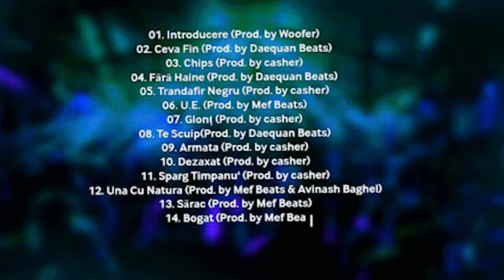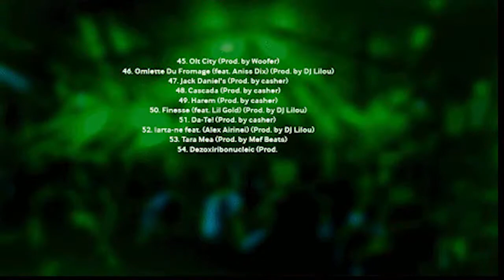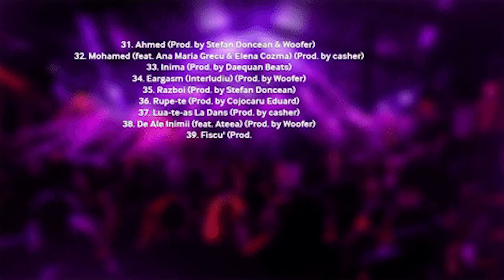Woofer - Iad (Audio)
ALBUM C.U.I 3 OUT

Text & Voce : Woofer
Instrumental : Lil Reject
Mix & Master : Woofer

TRACKLIST ALBUM :

01. Introducere (Prod. by Woofer)
02. Ceva Fin (Prod. by Daequan Beats)
03. Chips (Prod. by casher)
04. Fără Haine (Prod. by Daequan Beats)
05. Trandafir Negru (Prod. by casher)
06. U.E. (Prod. by Mef Beats)
07. Glonț (Prod. by casher)
08. Te Scuip(Prod. by Daequan Beats)
09. Armata (Prod. by casher)
10. Dezaxat (Prod. by casher)
11. Sparg Timpanu' (Prod. by casher)
12. Una Cu Natura (Prod. by Mef Beats & Avinash Baghel)
13. Sărac (Prod. by Mef Beats)
14. Bogat (Prod. by Mef Beats)
15. Sare Ca Un Pegas (Prod. by casher)
16. Balansată (feat. ZEus) (Prod. by DJ Lilou)
17. Bavarez (Prod. by casher & Woofer)
18. Rrom Remix (Prod. RA Beats)
19. Usor (Prod. by Mef Beats)
20. Greu (Prod. by casher)
21. International (feat. Aniss Dix) (Prod. by casher)
22. Dusmani (Prod. by Woofer)
23. Prieteni (Prod. by EoZ)
24. Iad (Prod. by Lil Reject)
25. Rai (Prod. by casher)
26. Mon$tru (Prod. by casher)
27. Ne Oprim (feat. Wolfina) (Prod. by Mef Beats)
28. Dumnezeu E Viu (Prod. by Woofer & RA Beats)
29. Tragem (feat. Alex Airinei, ZEus) (Prod. by Mef Beats)
30. Ufarescu (feat. EoZ) (Prod. by casher)
31. Ahmed (Prod. by Stefan Doncean & Woofer)
32. Mohamed feat. Ana Maria Grecu & Elena Cozma (Prod. by casher)
33. Inima (Prod. by Daequan Beats)
34. Eargasm (Interludiu) (Prod. by Woofer)
35. Razboi (Prod. by Stefan Doncean)
36. Rupe-te (Prod. by Cojocaru Eduard)
37. Lua-te-as La Dans (Prod. by casher)
38. De Ale Inimii (feat. Ateea) (Prod. by Woofer)
39. Fiscu' (Prod. by Woofer)
40. Gumball (Prod. by grumblebee)
41. Sistem 3 (Prod. by Woofer)
42. Rock Si Rulam (Prod. by Woofer)
43. Bin Laden (Prod. by Dean Culley)
44. Hora-n Poienita (Prod. by Woofer)
45. Olt City  (Prod. by Woofer)
46. Omlette Du Fromage (feat. Aniss Dix) (Prod. by DJ Lilou)
47. Jack Daniel's (Prod. by casher)
48. Cascada (Prod. by casher)
49. Harem (Prod. by casher)
50. Finesse (feat. Lil Gold) (Prod. by DJ Lilou)
51. Da-Te! (Prod. by casher)
52. Iarta-ne feat. (Alex Airinei) (Prod. by DJ Lilou)
53. Tara Mea (Prod. by Mef Beats)
54. Dezoxiribonucleic (Prod. by gAZAh & Woofer)
55. Karma 2 (Prod. by Woofer, EoZ, Dean Culley)
56. In Asteptare (Prod. by casher)
57. Ce-mi Place (feat. DRS Florin) (Prod. by Edvard)
58. Stop (Prod. by Woofer)
59. Anticipat [Bonus Track]